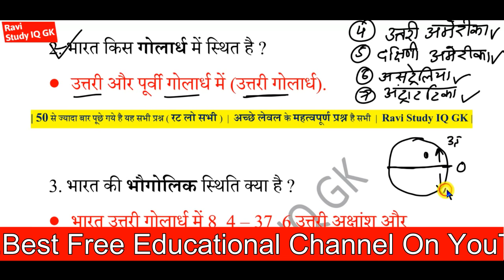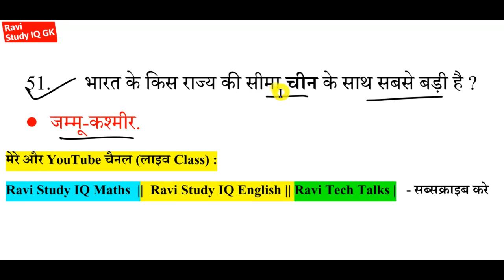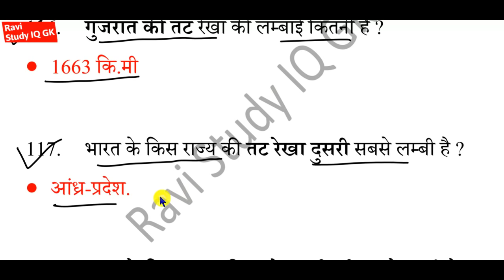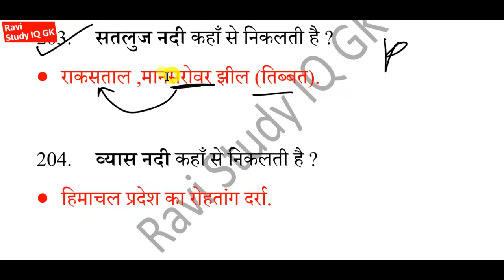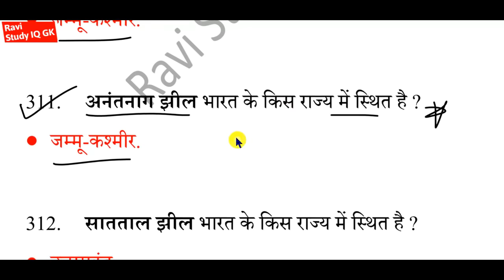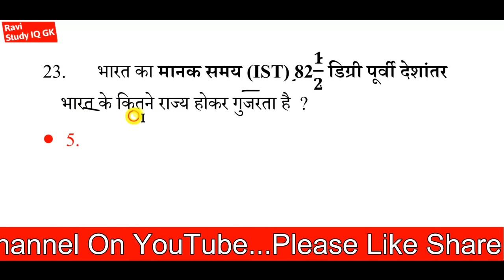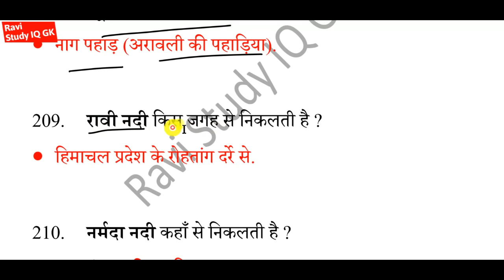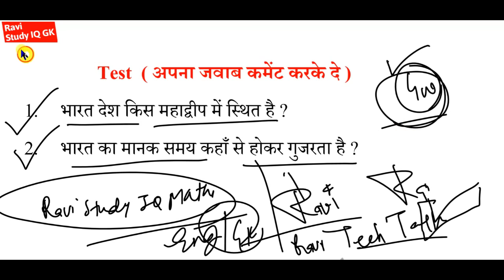भारत का भूगोल | Indian Geography के महत्वपूर्ण प्रश्न हिन्दी में |1000 GK GS का master video |400 GK